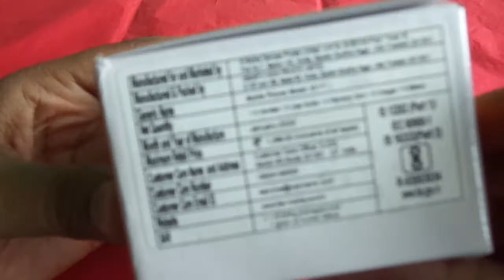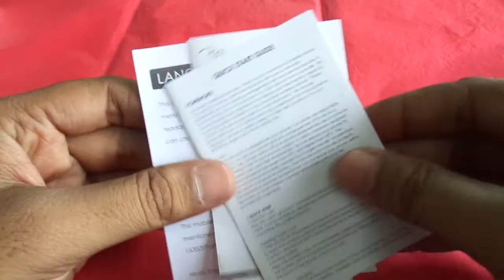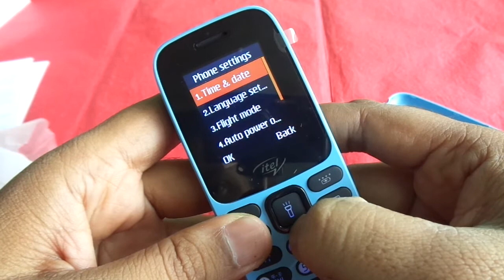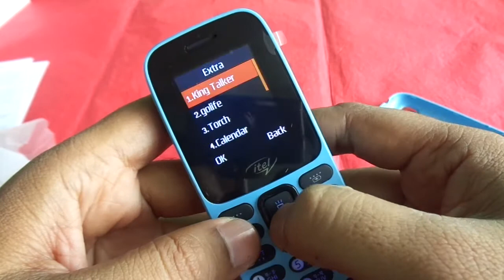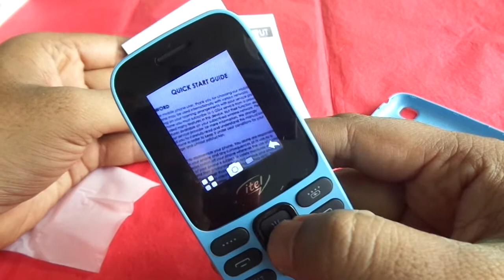itel ACE 2 new keypad mobile unboxing 2022.